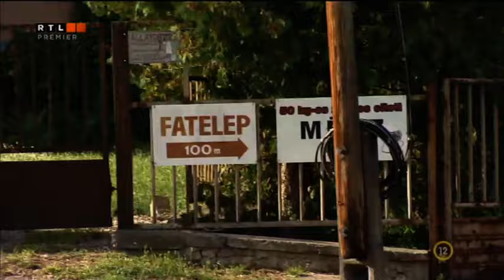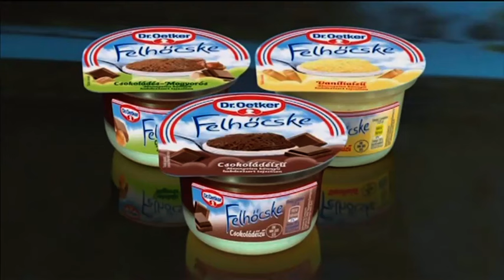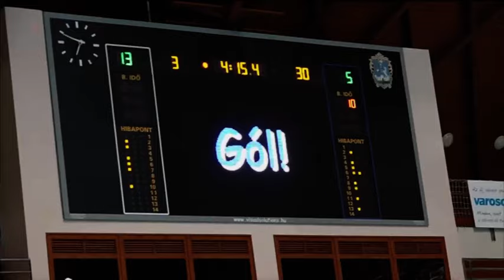BÚGÓCSIGA MUSIC PRODUCTION - PARTYZÁNOK RTL II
DERVALICS ROBI és a BÚGÓCSIGA MUSIC PRODUCTION az RTL II PARTYZÁNOK c. műsorában 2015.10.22. (teljes adás) :)